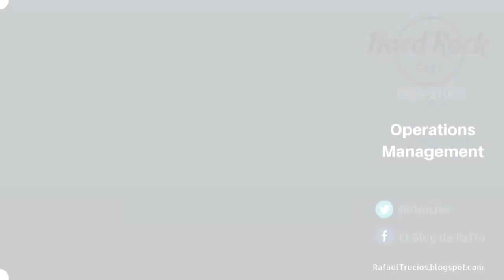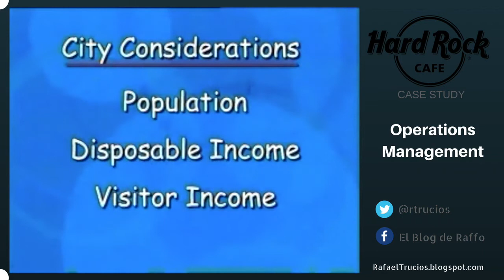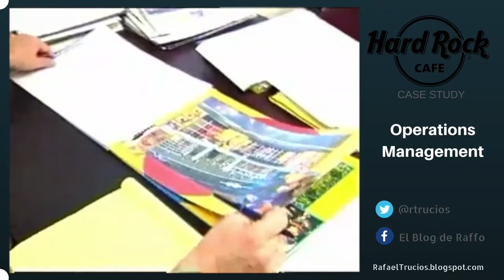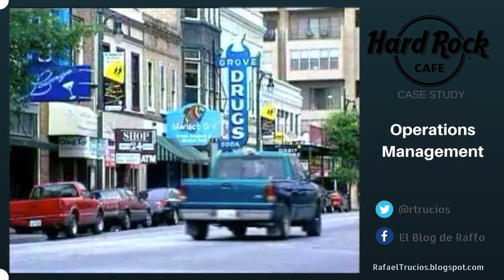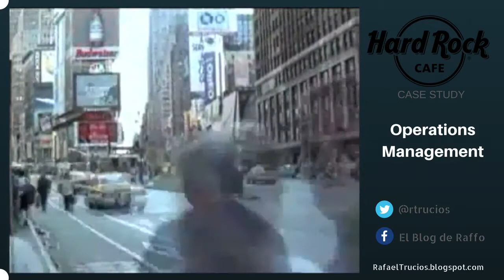Hard Rock Cafe - Oliver Munday - HRC Operations management case study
Puedes encontrar mas casos de estudio de gestión de operaciones